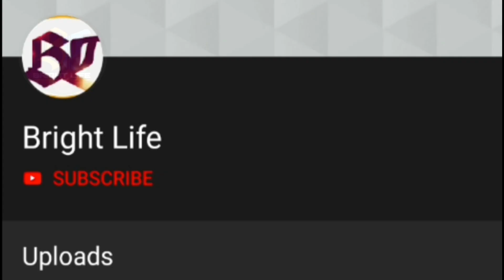നിറവയറിൽ ക്രിസ്മസ് ആഘോഷവും ഫോട്ടോഷൂട്ടും നടത്തി ദിവ്യ ഉണ്ണി..!Divya Unni Photoshoot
Hi friends

Welcome all

നിറവയറിൽ ക്രിസ്മസ് ആഘോഷവും ഫോട്ടോഷൂട്ടും നടത്തി ദിവ്യ ഉണ്ണി..!